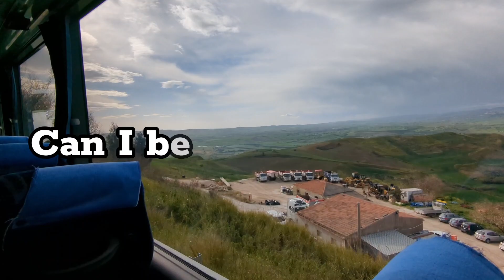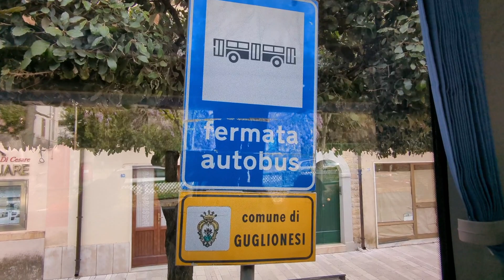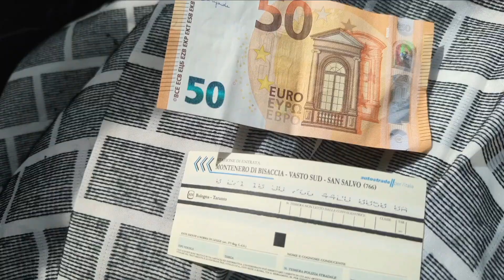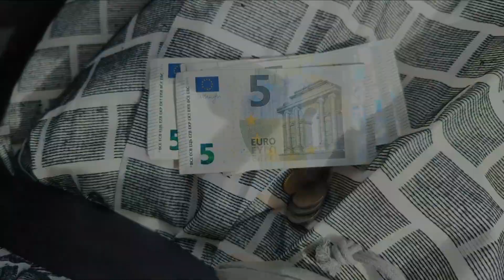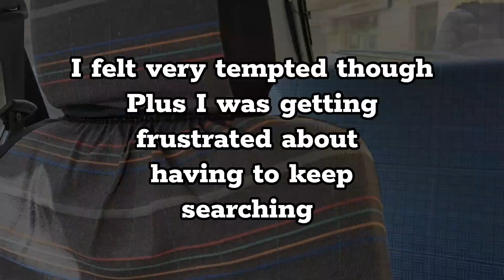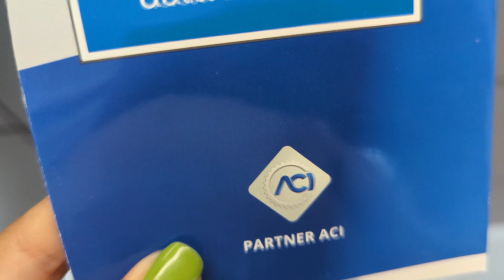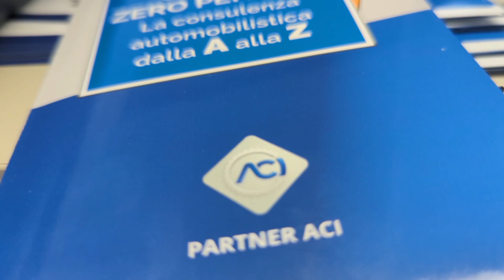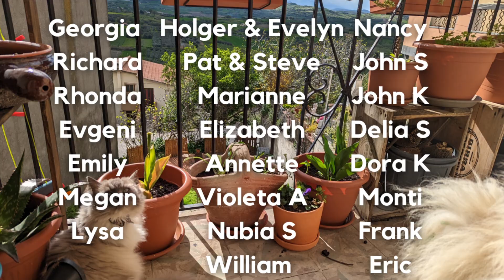HOW to Buy a CAR in ITALY 🇮🇹 Public Transport in Italy, Insurance Costs and More!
SHOULD I BUY A CAR IN ITALYA? Is certainly one of the most asked questions we get asked the most buy our viewers and foreigners in general we come across.
On this video, we will discuss Public Transport in Italy, or at least in small Italian towns and the step by step process of how to purchase a car in Italy, including documentation.

If you would like to support us but don't like monthly subscriptions, you could use PayPal